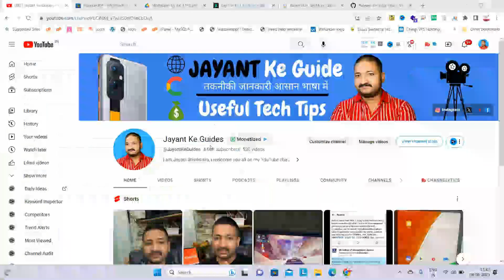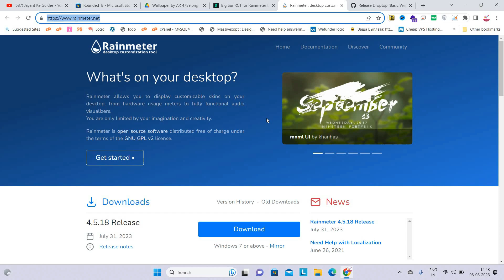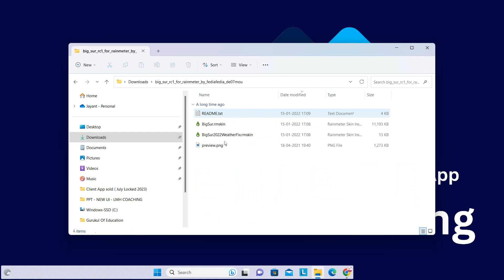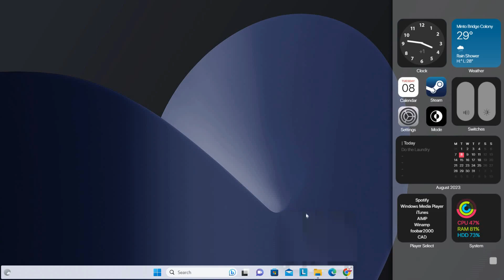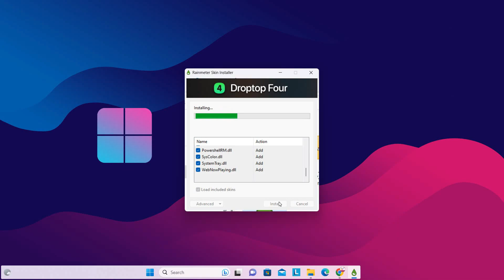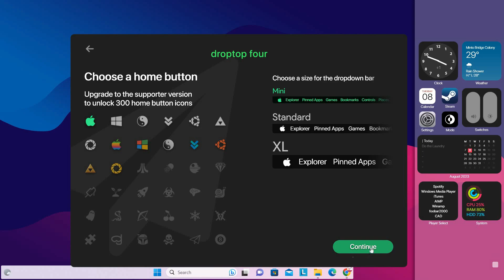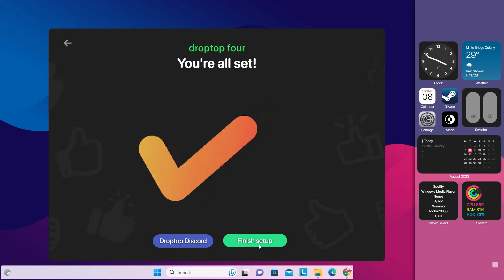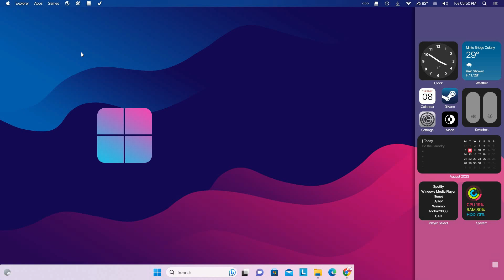OMG 🔥 Make Windows 11 Looks like MacOS - in 2023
Hello friends welcome to jayant ke guides, So I know that you guys like macOS Operating System but the issue is we don't have the official resource to install macOS on our Windows 11 PC, but yes we can do some crazy stuff on our pc to make windows 11 look like mac. You just have to follow the tutorials and trust me guys it is very easy.

When You Prefer Windows but Love MacOS Design - THIS HAPPENS